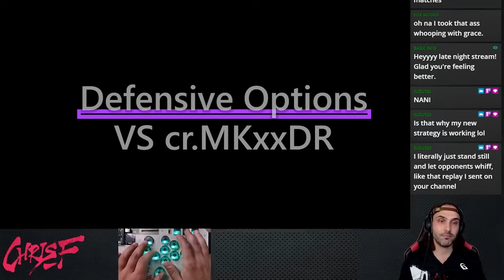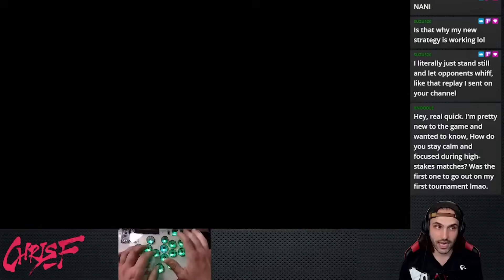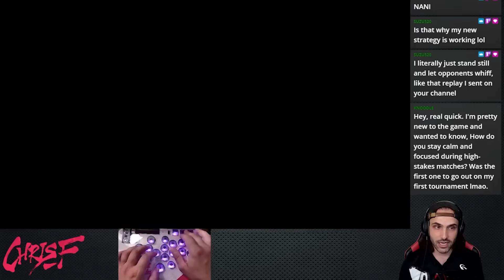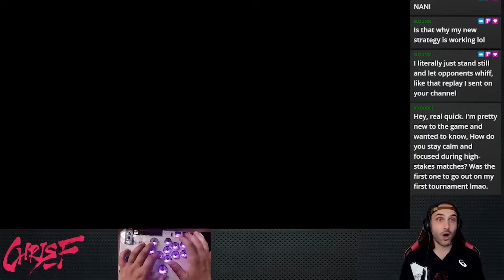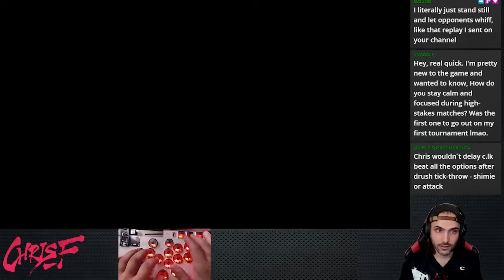Footsies 101: Defending Against Cr.MK Drive Rush Cancels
Tired of getting blown up by cr.MK drive rush cancels?

My gear:
ASI LVL ABC

I do replay reviews and coaching! DM on twitter for details